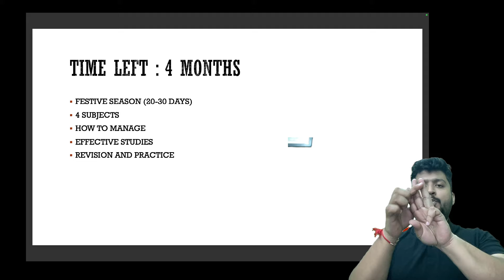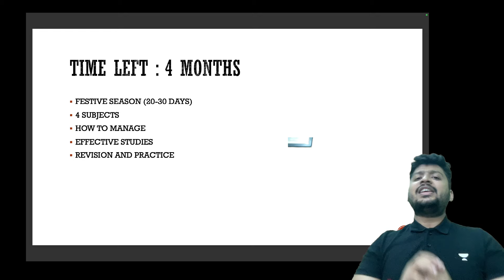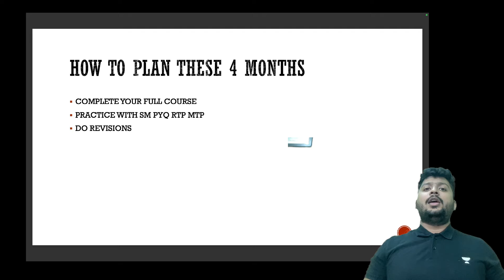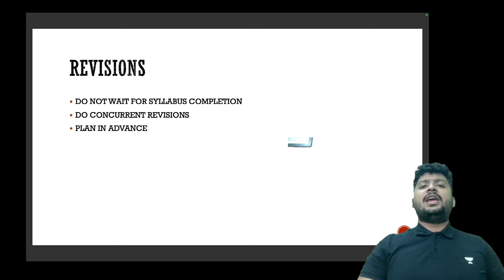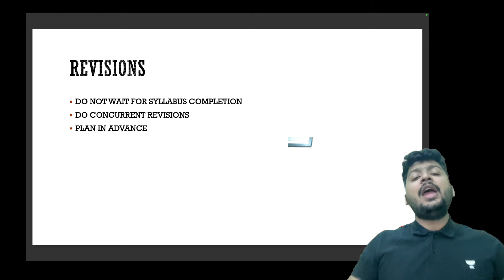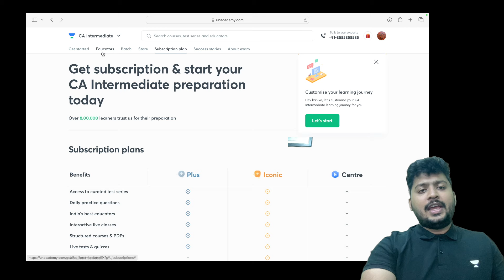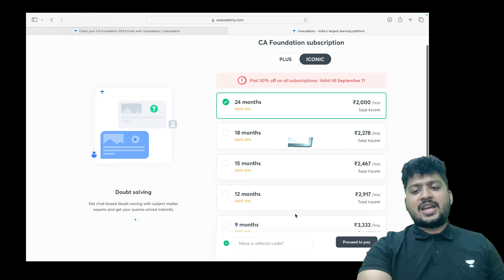CA Nakul Sir का धमाकेदार 80+ PLAN फॉर Accounts | CA Foundation Jan 25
Are you still looking for the best platform to pass the CA Foundation Sept 2024 or Jan 2025 exam?

Unacademy CA  Foundation Pro is the end of your search.

Welcome to Unacademy CA  Foundation Pro, your one-stop solution for CA Foundation preparation.

✅ FOUNDATION

✅ INTERMEDIATE